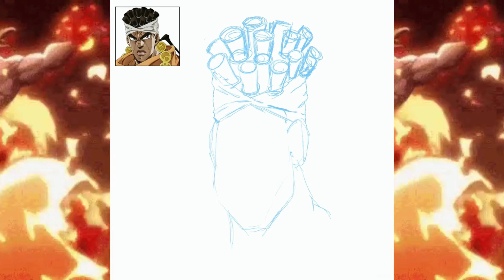BLACKANIMATIONMONTH Journey To Egypt! Drawing Avdol Mohammad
HAPPY BLACK HISTORY MONTH!✊🏿It’s that time of year again, meaning blackanimationmonth! This is a Timelapse Video 🎬of me (@hakislaught) drawing Muhammad Avdol from Jojo’s Bizarre Adventure Part 3: Stardust Crusaders.
“Unlock Your Imagination” 🔐🧠
What do you guys think of this piece? Who is your favorite character from JoJo? What piece would you like to see me draw next? Comment 💬 your answers below! ⬇️⬇️⬇️
Thank you for supporting all channels for Drunken Monkey Productions and please follow us on twitch: and subscribe to Drunken Monkey Productions LLC on YouTube for gaming and art streaming content.